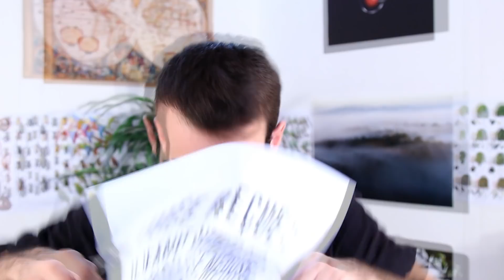IDÉE REÇUE #25 : L'urine et les piqûres de méduse (feat. Professeur Feuillage)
Nouvelles séances de dédicaces :

à PARIS
le 20 décembre 2017
chez Gibert Jeune
5, place Saint-Michel

à RENNES
le 17 février 2018
à l'espace culturel Leclerc

Merci aux guests Mathieu Duméry et Lénie Cherino de la chaîne Professeur Feuillage !

Épisode écrit par : Max Bird
Réalisé par : Alienor Patoux et Max Bird
Monté par : Mickaël Païno (Sixtine) et Max Bird

Merci à François Sergent pour sa salle de bain !

Merci à Anthony F pour son aide précieuse lors des recherches de cet épisode !

Merci aux spécialistes Louise Montgomery et Jamie Seymour pour avoir répondu à mes questions.

Animations issues de la vidéo